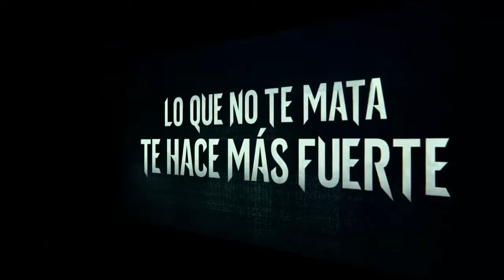Millenium: lo que no te mata te hace más fuerte. TRAILER en CASTELLANO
Trailer en Castellano de la película "Millenium: lo que no te mata te hace más fuerte"
La chica del dragón tatuado ha vuelto. La joven 'hacker' Lisbeth Salander vuelve a demostrar su talento para la investigación y para romper los mejores sistemas de seguridad del mundo. Junto con el periodista Mikael Blomkvist, un lobo solitario decidido a defender la verdad por encima de todo, aunque esto le cueste arriesgar su carrera, la pareja se verá envuelta en una red de espías, ciberdelincuentes y funcionarios corruptos del Gobierno.